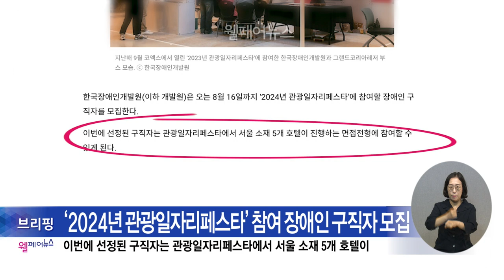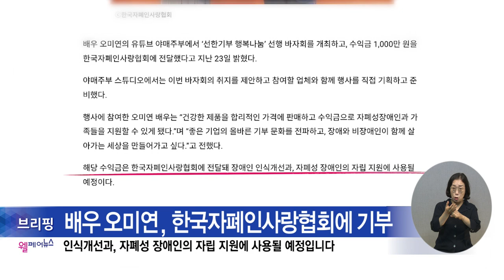복지TV뉴스24_월페어뉴스 브리핑 (2024.07.31)